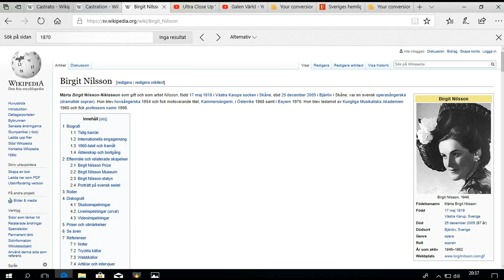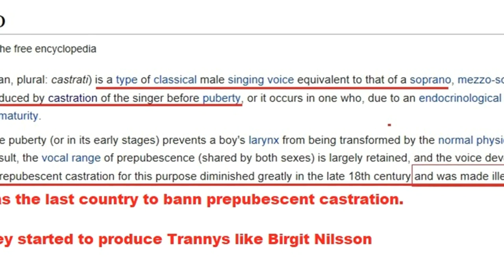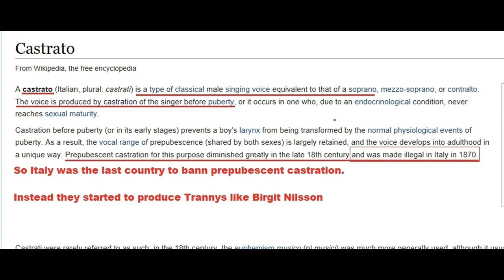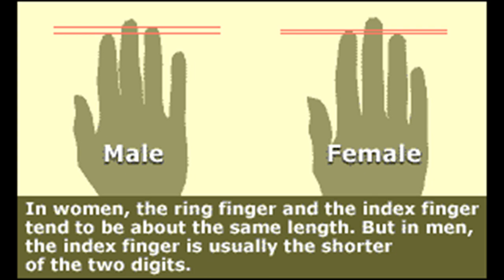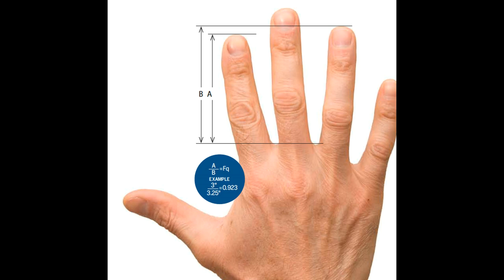Tranny on Swedish 500 kr bill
Do we have a tranny on our 500 kr bill here in Sweden..?
I could be wrong but I don't think so. I'm 99.9% sure.
Note: I am not claiming that the hand thing when men and women have different finger lenghts is a definitive proof. This is in general speaking, men and women usally have different lenghts but there are exceptions.

No i'm 100%